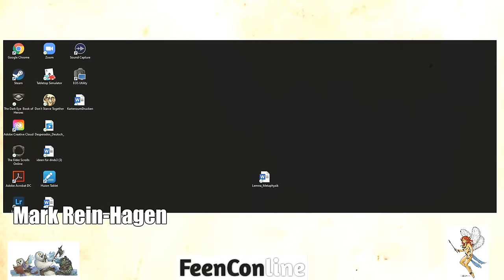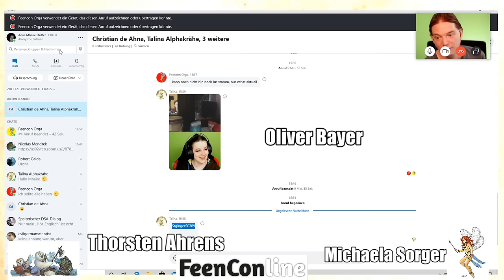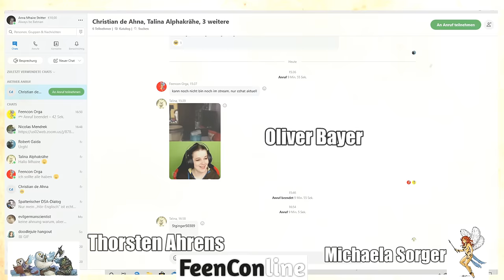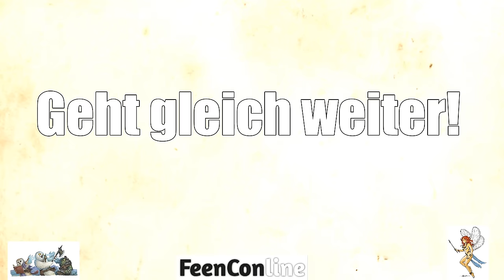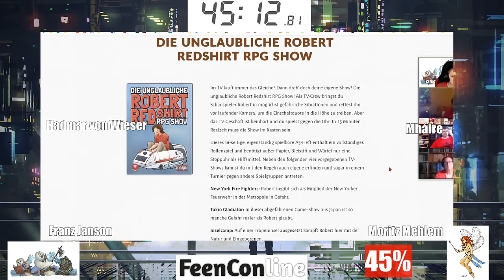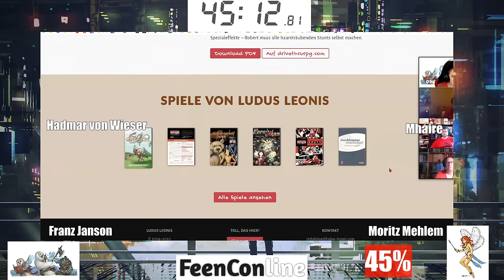DSA und sein Fandom - Talkrunde mit Hadmar von Wieser, Thomas Römer, Werner Fuchs und Tom Finn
Ein Talk mit den DSA-Urgesteinen Werner Fuchs, Tom Finn, Thomas Römer und Hadmar von Wieser zur Entwicklung von DSA, der Wichtigkeit seines Fandoms und den Trends der frühen 2000er.

Mháire hat die vier DSA-Legenden auf der digitalen Feencon 2020 getroffen und auf Twitch interviewt. Dies ist der ungekürzte Mitschnitt des Talks.